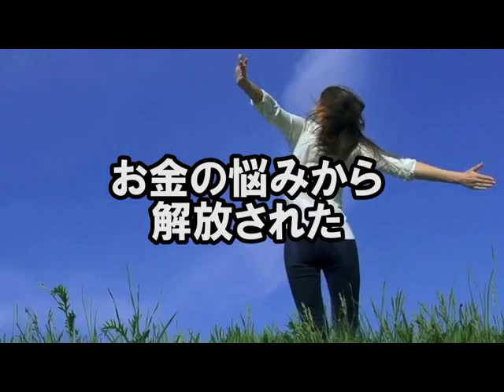海外移住 コンサル アフィリエイト商材 確実に稼げる案件